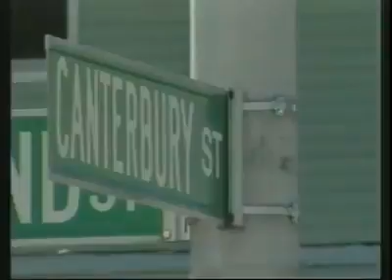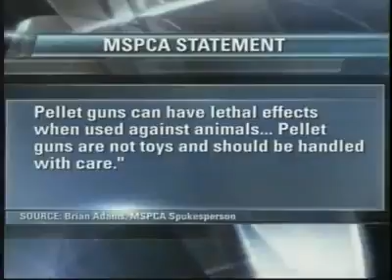Canterbury Street Cats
This changed my life for ever.
I started Private Citizens for Pets in Peril an organization to bring attention to abuse and neglect of animals!